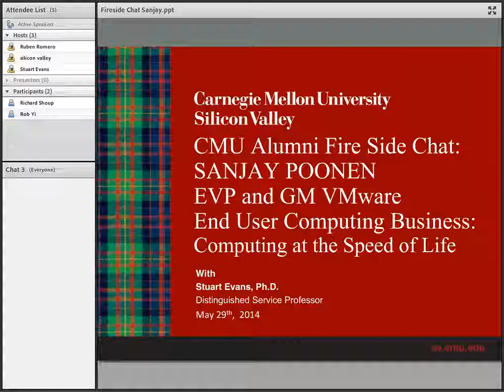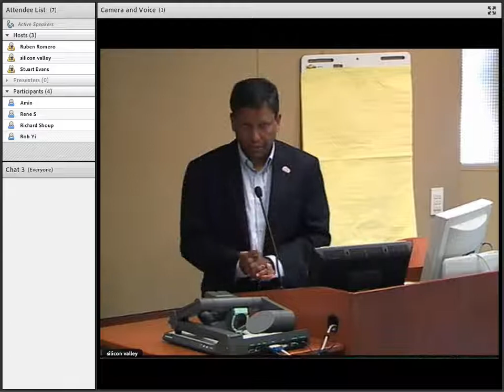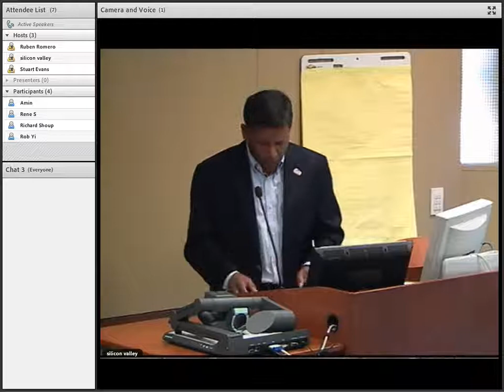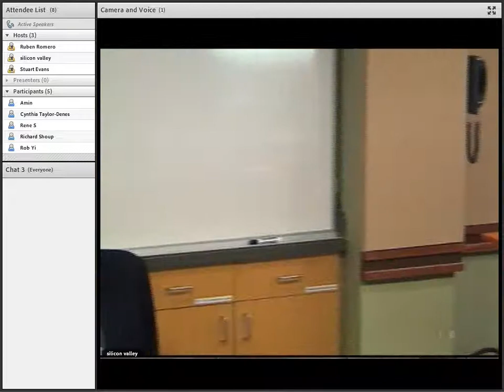CMU Alum Fireside Chats Sanjay Poonen 2014-05-29